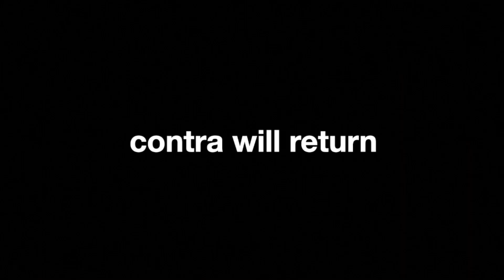WashU Contra Highlights 2024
WashU Contra Men's Ultimate 2024 Highlight Tape

contraball.mp4

Edited by Elie Weitzman. Special thanks to Ultiworld and Joseph Marmerstein for additional film, as well as Gino Mattace and Jason Peacherton for thumbnail photos.